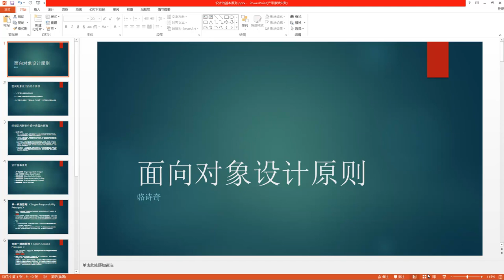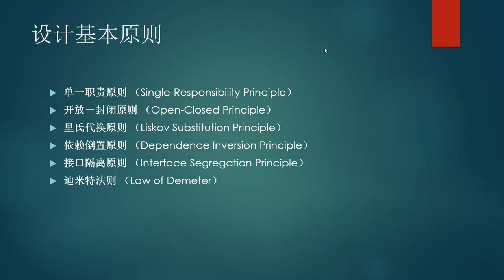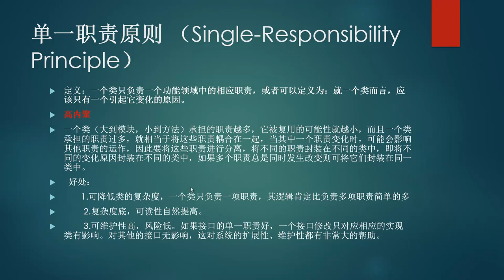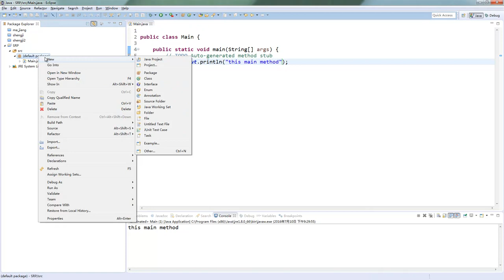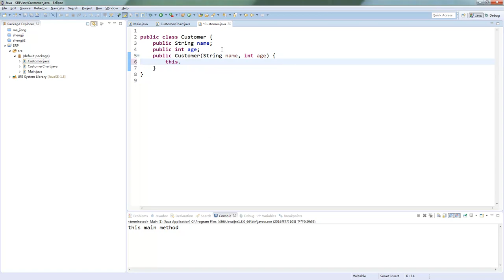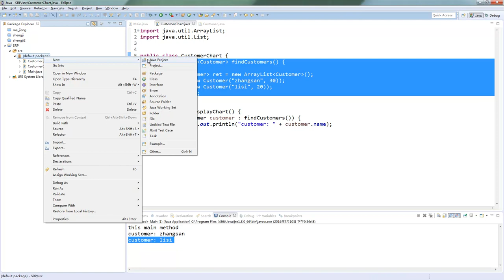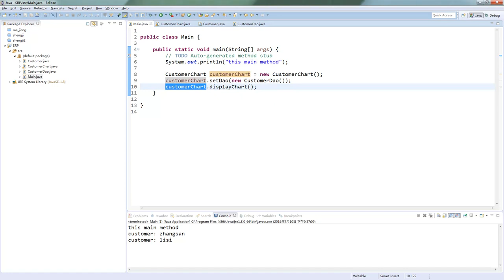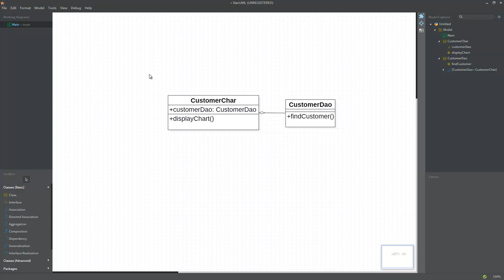设计模式4 面向对象设计之单一职责原则SRP